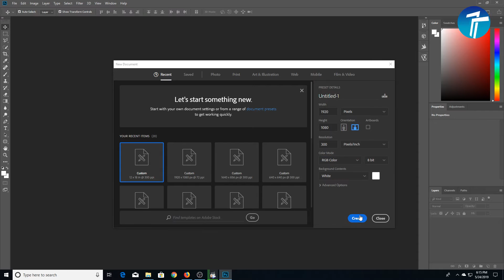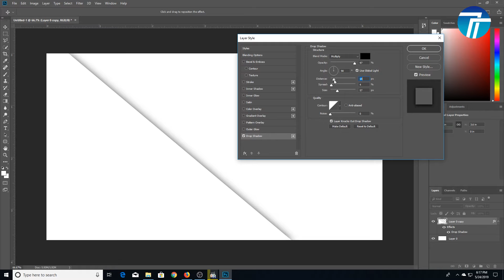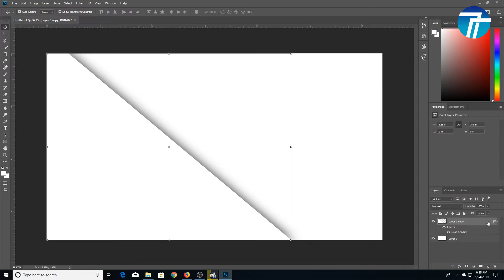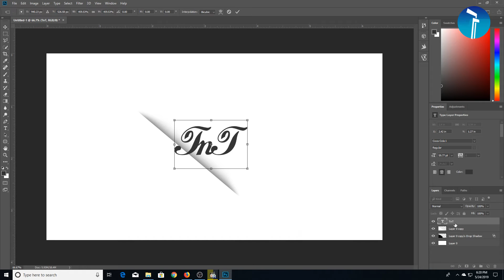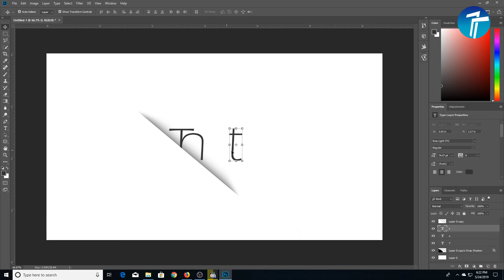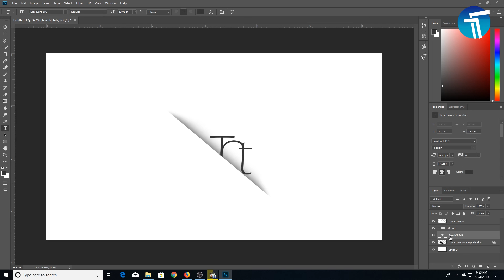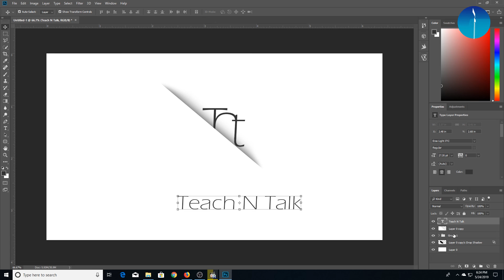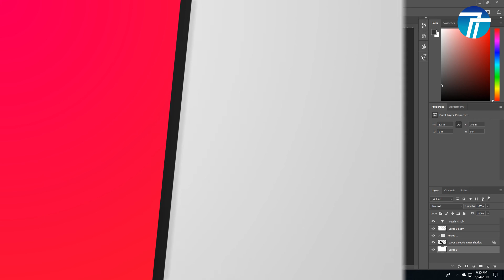*NEW* Photoshop Logo Design | TeachNTalk | Post Production course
Hey Guys!

Today we will showing you another part of post production course and we will show how to design a logo in easy way its seems paper cut effect but its looks so cool.

Welcome to Teach N Talk! We make good quality videos about useful Entertainment,Education,Teach,

Shearing the technology knowledge to the other people and doing some social activities for the
awareness and solving the problem in online .